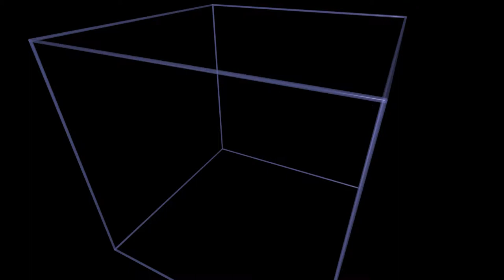Polydisperse Random Packing + Shaking (HD)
Creating a polydisperse system with randomly packed spheres...